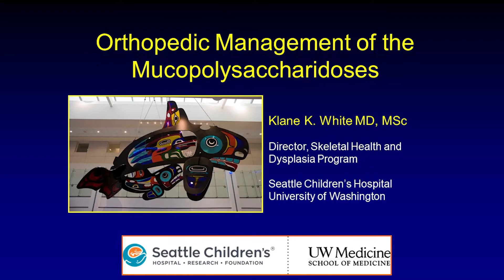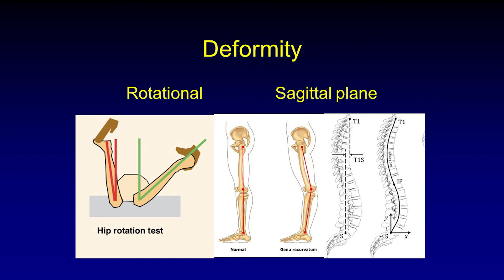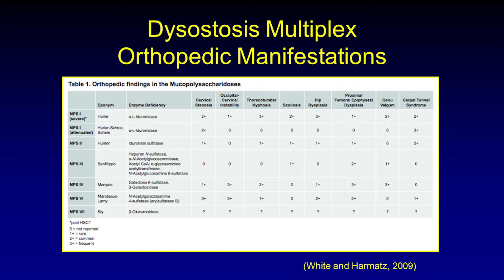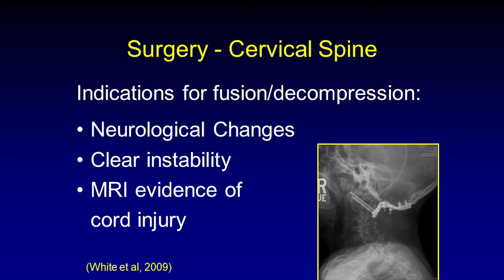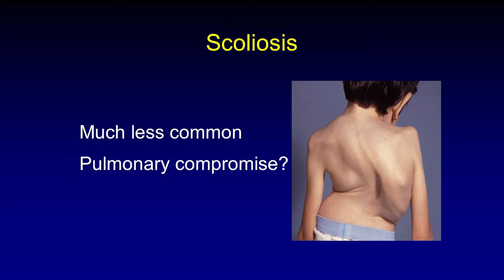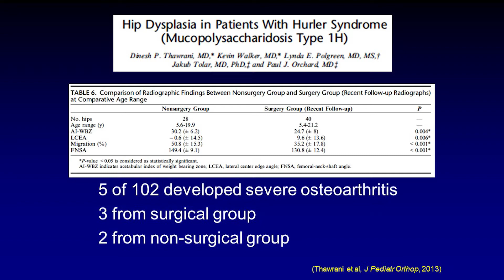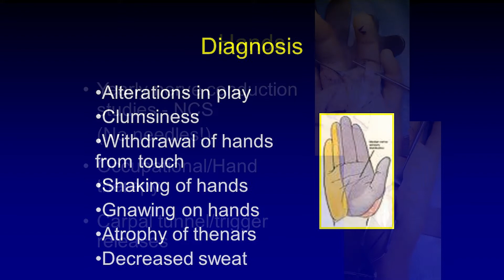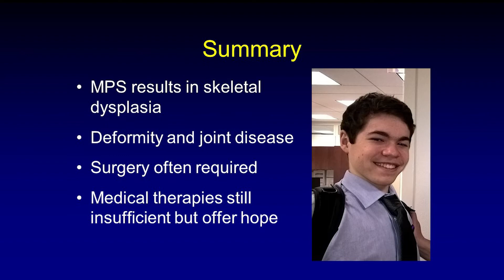Orthopedic Manifestations in Patients with MPS